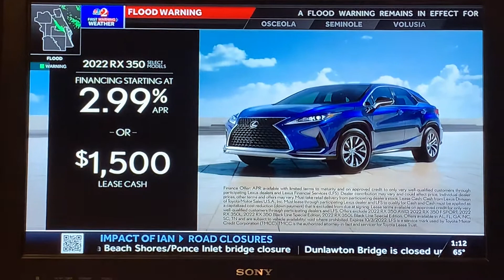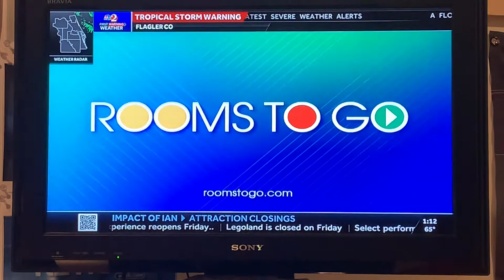WESH 2 Commercial Break — Friday, September 30th, 2022, 1:11 a.m.